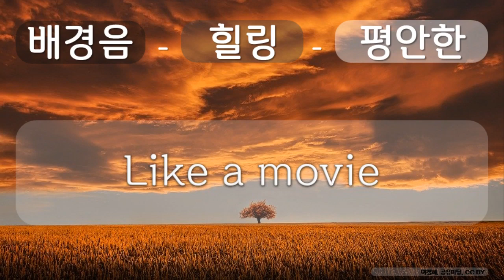배경음, 힐링, 편안한 7 힐링, 편안한, Like a movie, 이철희, 공유 마당